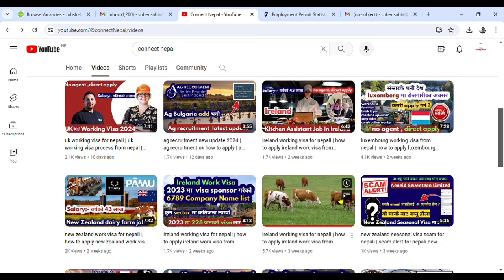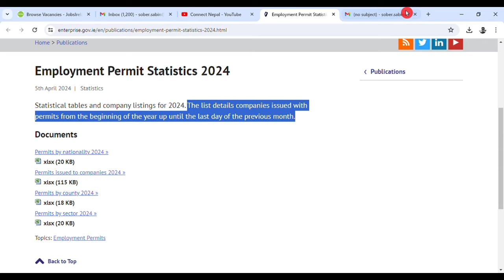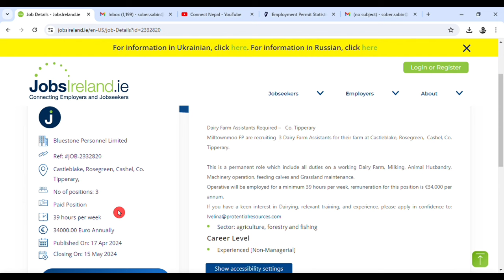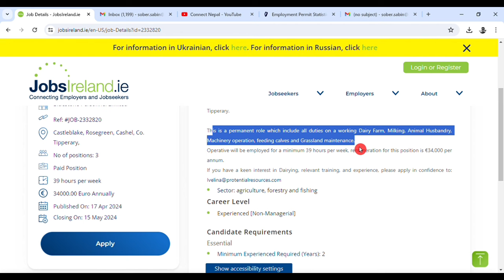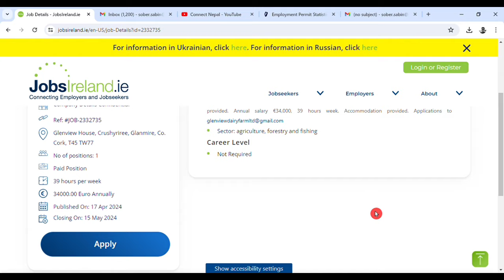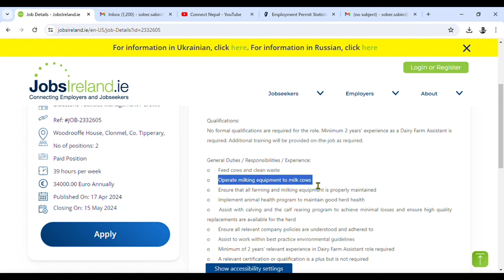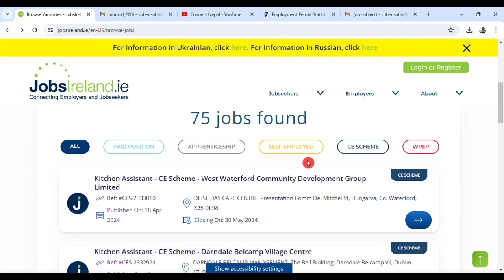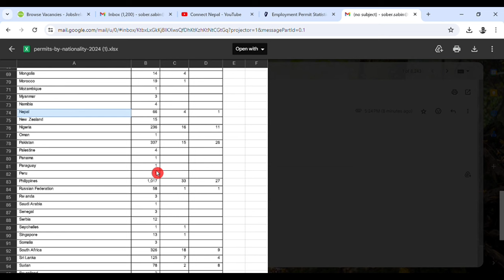ireland working visa for nepali | how to apply ireland work visa from nepal | ireland kasari jane